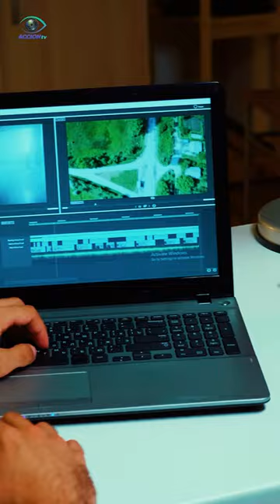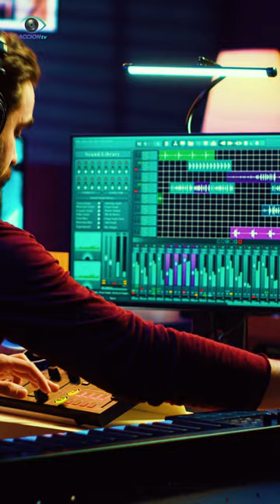¿Por qué hacer un video REEL (resumen)?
Los secretos de Accióntv, para hacer un impactante video resumen de su evento

Los videos resumen de su evento tipo reel, permiten en pocos segundos mostrar experiencia, calidad y credibilidad.

Acción tv, le apoya con grabaciones y ediciones únicas, gran calidad de imagen, además sonido nítido y claro.

¿Qué debe contener un video resumen para ser exitoso?

Imágenes claras, nítidas de momentos claves, audios perfectamente limpios con mensajes que cuenten historias.

La edición de todo el material es fundamental, seleccionar los momentos claves, definir la duración de cada toma y mantener un ritmo ágil y dinámico, musicalizar y generar efectos de transición, además de incluir imagen de marca y animaciones, para al final cumplir sus objetivos.

En Accióntv, producimos todo tipo de material audiovisual, siendo los videos resumen uno de nuestros productos más solicitados por su calidad e impacto.